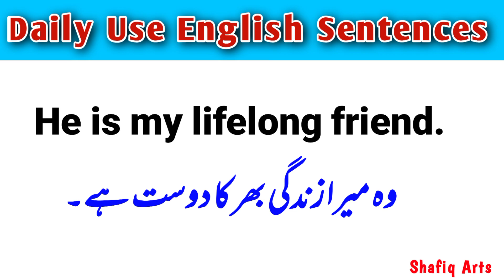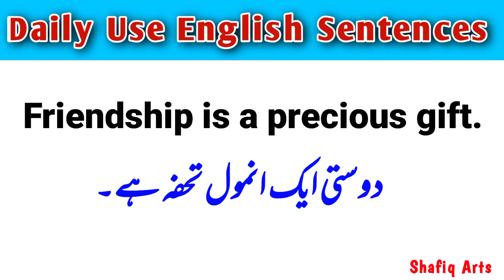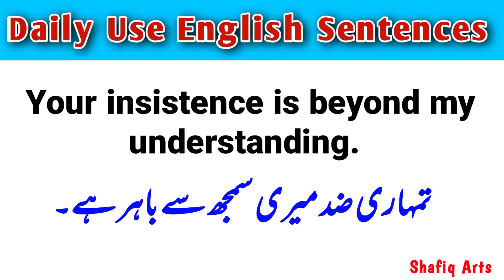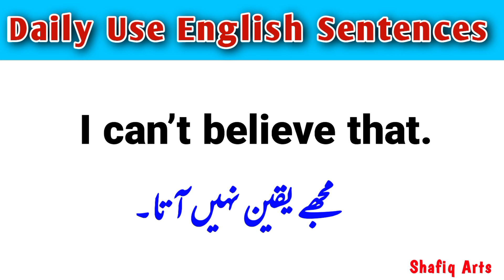Daily use English Sentences with Urdu Translation | common use English sentences | Spoken English